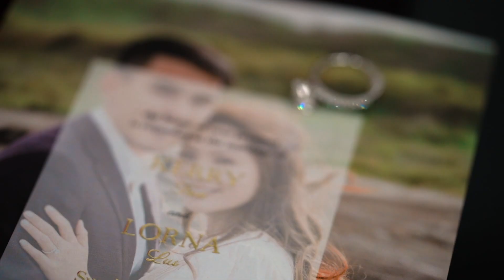Kerry and Lorna Wedding Highlight